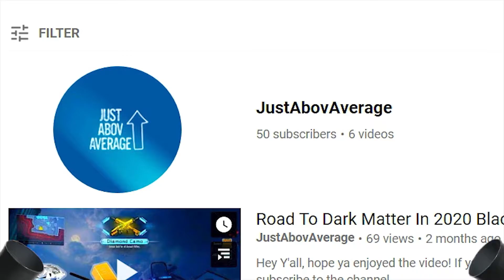THIS GUN SUCKS - Road to Dark Matter ( SDM in BO4)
Hi Y'all it's me again

Wishing all well during these times.  Hope ya enjoyed the video and

As always like and sub and all that stuff.

Here's the links to the song I used in the intro not including the can can lol.